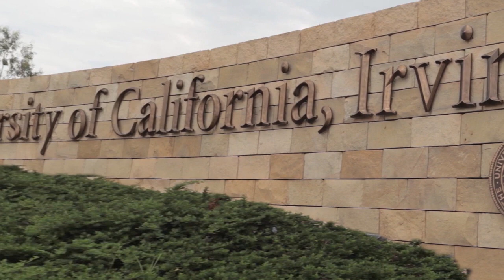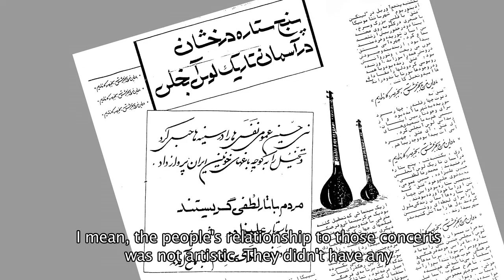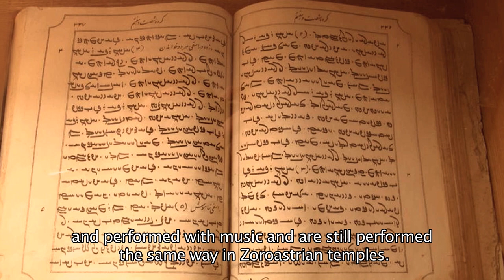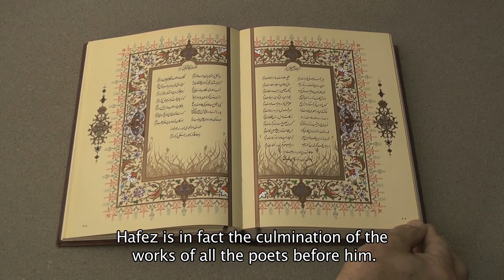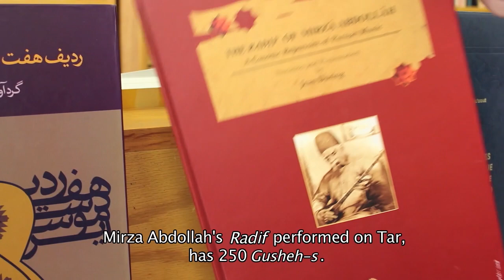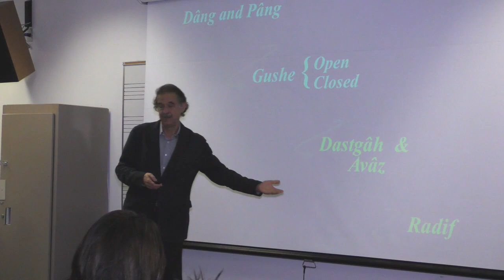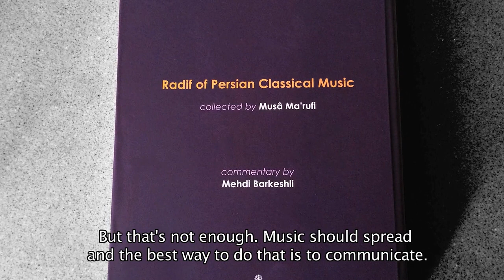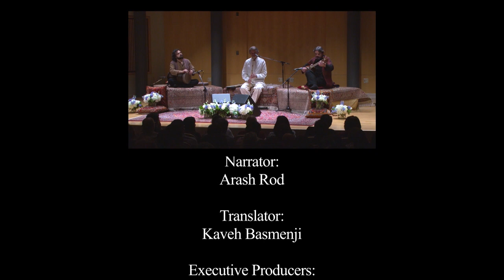From Isfahan to Irvine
"Classical Persian Music, Hossein Omoumi, From Isfahan to Irvine" is a documentary film supported by the National Endowment for the Arts (NEA), Roshan Cultural Heritage Institute, Claire Trevor School of the Arts at UCI, Jordan Center for Persian Studies, and Documentary Educational Resources (DER).

"You have heard it in American movies, world music festivals, celebrations of Rumi's poetry, and at universities across the country. Classical Persian music has a long history of exchange with musical traditions of the Silk Road, and today it is defining its place in the United States. Hossein Omoumi, master of the Persian reed flute called the Ney, is an epicenter of this movement. An internationally recognized musician, Omoumi has introduced innovative technology to Persian instruments with centuries of history. He is also a down-to-earth teacher, welcoming students to the labyrinth of Persian music with humor and patience. Omoumi is an endowed professor at University of California in Irvine, and he teaches students nationwide and worldwide via new technologies like Skype.

Hossein Omoumi has made it his life's mission to provide global access to classical Persian music. This documentary film will introduce the history and beauty of classical Persian music through his innovations in education and musical technology. The film engages a diverse audience, following this compelling musician while also providing insight into Persian music itself."

Script Writer & Director: Hesam Abedini
Video & Edit: Arash Rod
Sound: Armin Karbaf, Mehrnaz Mohabbati
Narrator: Arash Rod
Translator: Kaveh Basmenji
Executive Producers: Negin Almasi & Behrooz Alavi
Graphic Desinger: Ebrahim Poustinchi